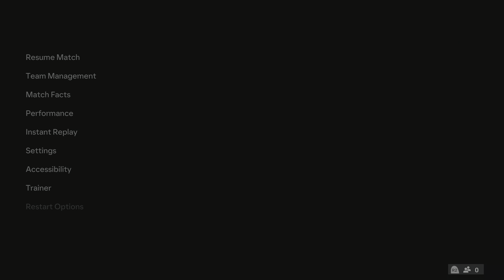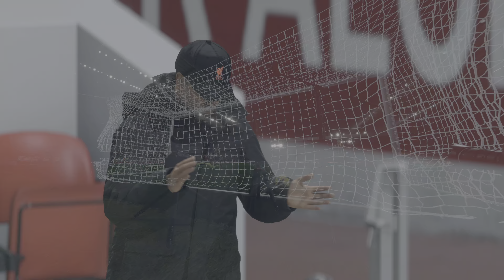FIFA 24 - Liverpool vs Manchester United - Premier League 2023-24 Full Match | PS5™ Gameplay | 4K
FC 24 - PS5™ Next Gen Gameplay 4K HDR
Liverpool vs Manchester United - EPL Full Match